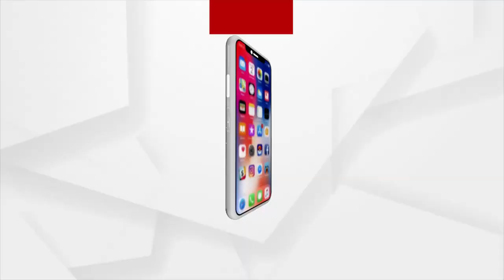ବିଜେପି ପକ୍ଷରୁ ଅମ୍ଳଜାନ ସେବା ଲୋକାର୍ପଣ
ଝାରସୁଗୁଡ଼ାରେ ବିଜେପି ରାଜ୍ୟ ସମ୍ପାଦକ ଟଙ୍କଧର ତ୍ରିପାଠୀଙ୍କ ନେତୃତ୍ବରେ ଏକ ଅମ୍ଳଜାନ ଭଣ୍ଡାର ଲୋକାର୍ପଣ କରାଯାଇଛି ।